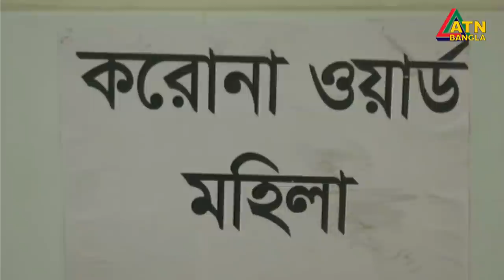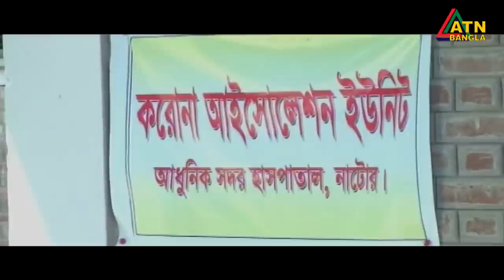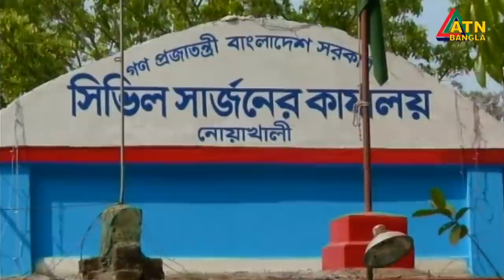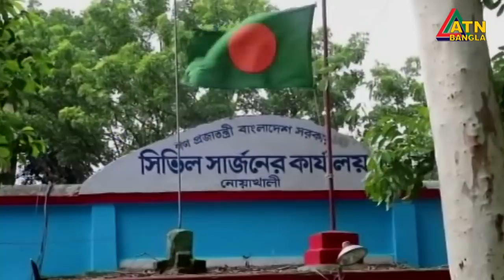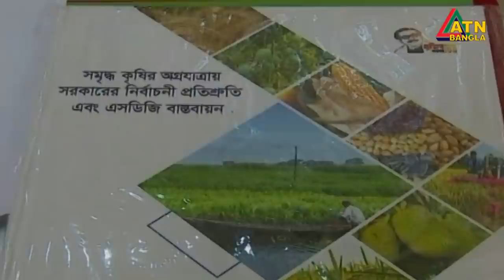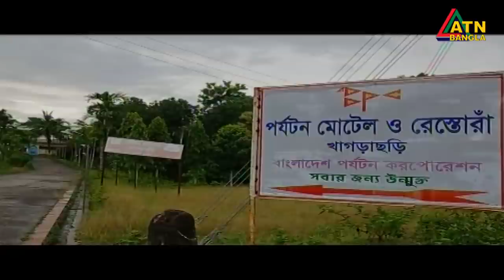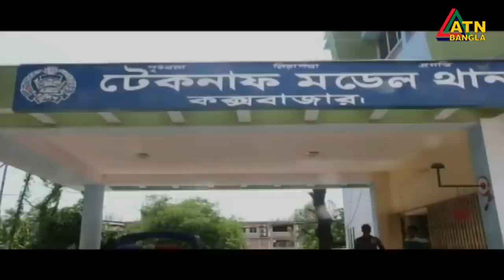এটিএন বাংলা গ্ৰামগঞ্জের সংবাদ | 28.07.2020 | ATN Bangla Gramgonjer News